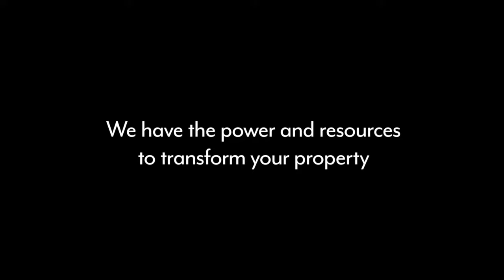Minor Home Repairs that have the Biggest Impact. Before-and-After in Mt. Helix CA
Among the suite of services the Stone Home Team provides, our "Renovate to Elevate program" has taken the top seat as the most popular. We work together with you to craft a plan to maximize your home's value. We do all the work and all you have to do is say "YES." Check out one of our recent projects. Our clients grossed an additional $238,000! Needless to say, we had very happy sellers!

Have you considered remodeling your home before selling? We've achieved spectacular results and would love to talk with you. Bathroom remodel? Kitchen remodel? What returns the greatest value? We have the answers.